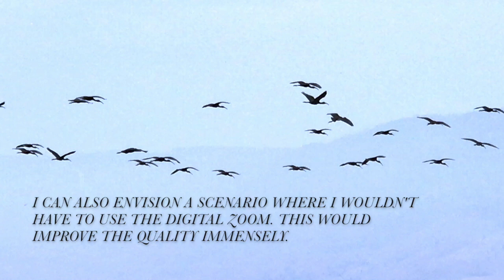Filming Birds in Flight with the iPhone 7+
This video is about Filming Birds in Flight with the iPhone 7+. Here I film a flock of Black-necked Stilts and White-faced Ibises with the iPhone in low light. I photograph and video birds on the Summer Lake Wildlife Refuge in south central Oregon.